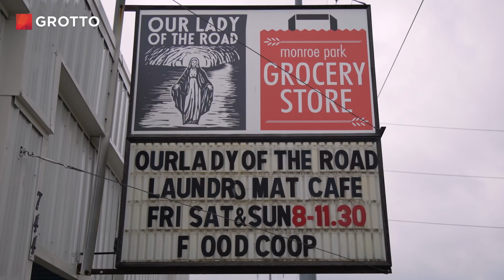Solar Panels Reduce Cost for Homeless Drop-In Center - Mini Doc #37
Emily Clements is a volunteer at Our Lady of the Road drop-in center. She is using her chemical engineering degree to help install solar panels that will reduce the costs of this place dedicated to making a difference for the homeless community in South Bend, IN.

|Video Transcript|
Emily Clements: We’re at Our Lady of the Road, which is a drop-in center and laundromat café in downtown South Bend. Doors open at 8 a.m. and people come in, sit down, and they have a cup of coffee and there’s a bunch of volunteers that are usually in the kitchen making breakfast.

It’s really nice because one of my favorite things about this place is that the guests come and they sit down at tables and they don’t have to stand in a really long line. Because it’s more like a restaurant, it’s more dignified.

At this building, we use electricity for so many of the things that we do, not just lights, and heat, and air conditioning, but to do the laundry, or to heat the water, or for the refrigerator. Just because there’s so much happening in this building and so many people get to share this space, the electricity bill is like really high, so solar panels would help reduce the cost that would have to be paid on an electricity bill.

The panels will be right in this roof area, because this is the chapel, so you’ll be able to look out over the panels that are along this area of the roof.

We will still be connected to the grid. When the panels aren’t producing electricity, whether it’s a really cloudy day or it’s night time, we just take electricity from the grid. But then on days where we’re like it’s super sunny outside and this place might not be using like all of the electricity that’s being produced by the solar panels, Our Lady of the Road will be able to sell the electricity back to the grid.

I haven’t seen you in a while.

Friend: Hey. Good to see you.

Emily: Good to see you, too.

Friend: Yeah.

Emily: I’m also excited that like the guests that come to Our Lady of the Road will be able to see the solar panels and know that they’re a part of this work, too, and that this is all of our world and that we all have a duty to take care of it and to take care of each other.